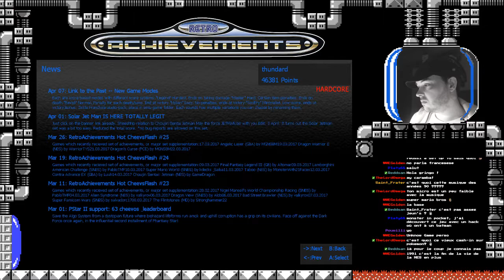Retroachievements 130: Monster in my pocket (NES) 01